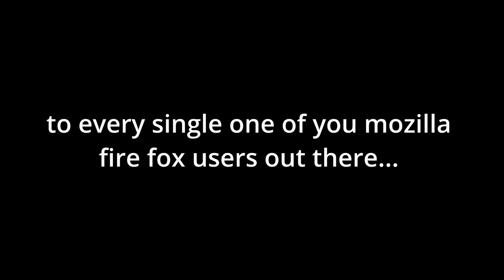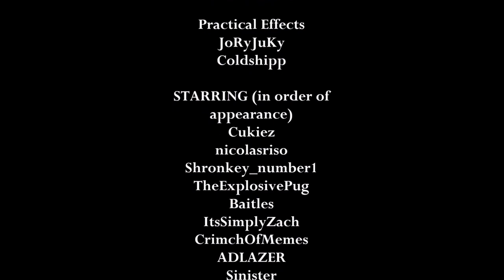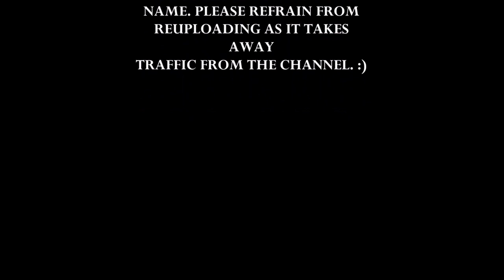Subjectivity | 04 - Breast Cancer Awareness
In this episode, it ends.